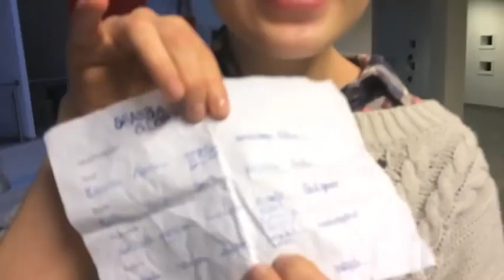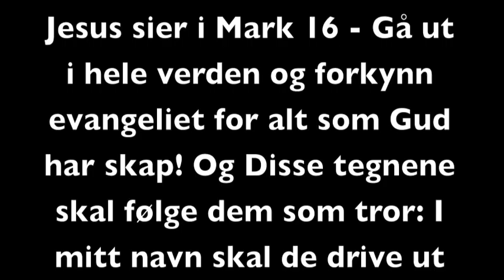Jesus i Verdal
Vi dro på skattejakt med Nssm klassen. Mens vi ba og fylte ut ledetråder kjente jeg ledelsen( så bilder som den Hellige Ånd gav meg) på å ta med en gjeng og dra til Verdal. Ida Sigurd  Rebekka  og Maria  ble med.

Vi så sammen på ledetrådene og vi kjente oss ledet til å kjøre til Amfi kjøpesenter. Vi var flere som hadde kjøpesenter på kartet. Jeg hadde blant annet skrevet opp ungdommer og bank. Sigurd hadde også bank på kartet sitt. Rebekka hadde apotek på sitt skattekart.

Vi kjørte og parkerte bilen rett utenfor Amfi senteret. I det vi går inn til senteret, legger vi merke til en gjeng på 7 ungdommer rett utenfor et apotek. Vi tok kontakt med de og Sigurd fortalte dem om hva skattejakt er.

Det endte opp med at vi fikk profetert over de, og vi ba for de og slikt. Vi talte Guds ord inn i livet deres. Vi inviterte Den Hellige Ånd til å komme og Han kom og det ble en atmosfære av Guds dynamiske kraft på senteret. Flere personer som gikk forbi stoppet opp og så på oss, de hørte at vi forkynte Guds rike og at tegn og under manifesterte seg.

Vi spurte om det var noen som hadde et bein kortere enn det andre. En gutt responderte på det. Så hentet vi en stol og målte beina og alle kunne se at det var nesten 2cm forskjell. I det jeg holdt beina for å be, sa jeg til ungdommene; vil dere tro mer på Jesus om dette beinet vokser ut?
Ja, svarte de med en spenning i luften. Så ba vi og befalte det kortere beinet om å vokse ut og bam!, beinet vokste ut, alle så det og ble forundret, personen kjente en usynlig kraft som strekte ut beinet hans.